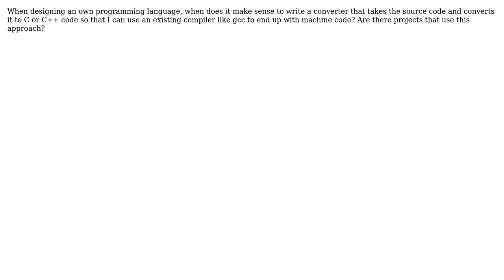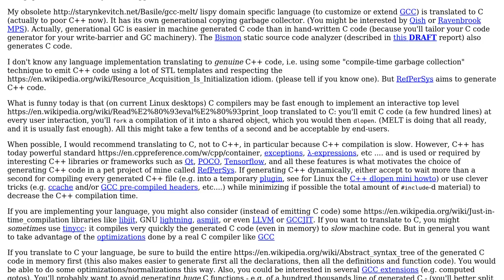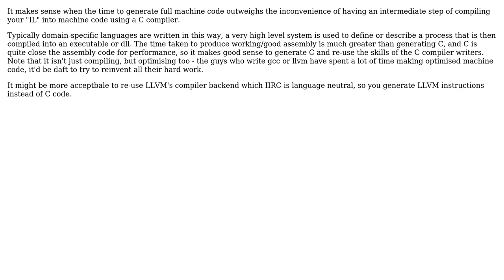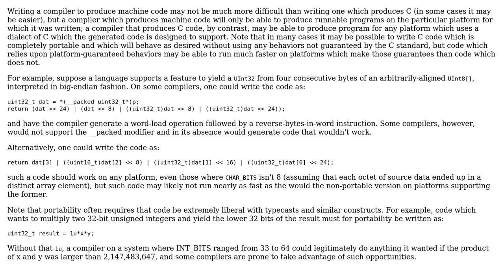Software Engineering: When does it make sense to compile my own language to C code first?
With thanks & praise to God, and with thanks to the many people who have made this project possible! | Content (except music & images) licensed under CC BY-SA | Music | Images & others | With thanks to user supercat user gbjbaanb user danijar user Carson63000 user Basile Starynkevitch and the Stack Exchange Network Trademarks are property of their respective owners. You are responsible for your own actions.